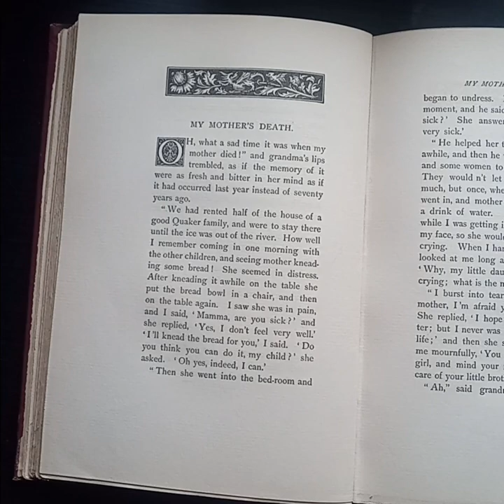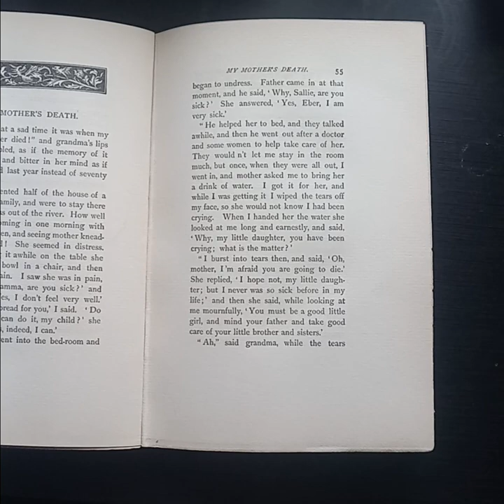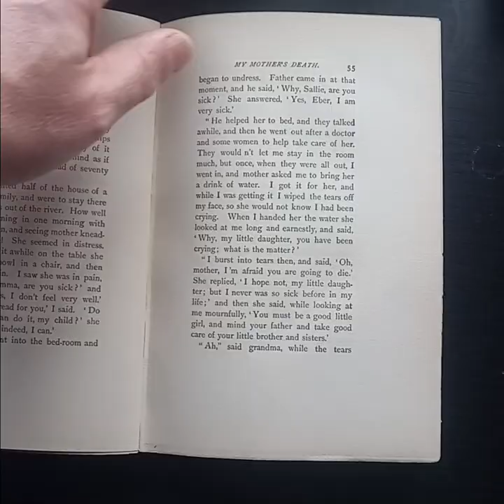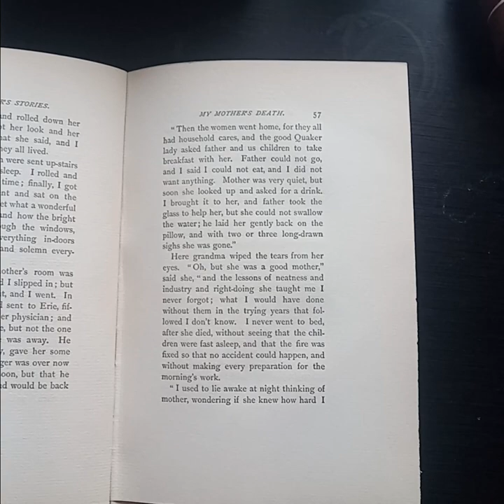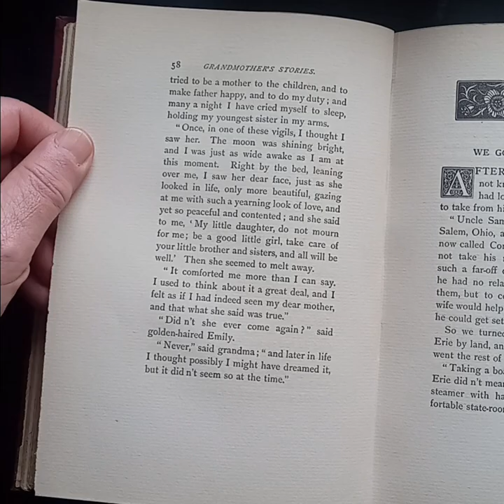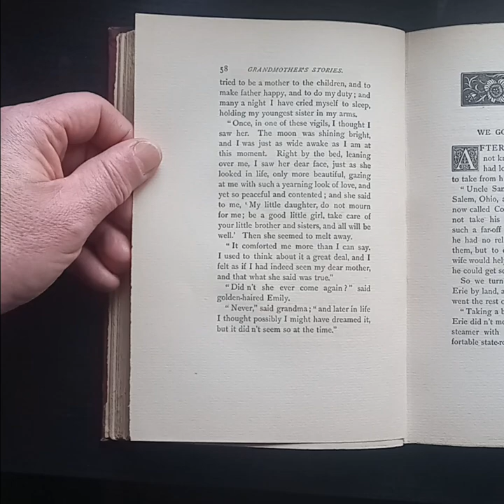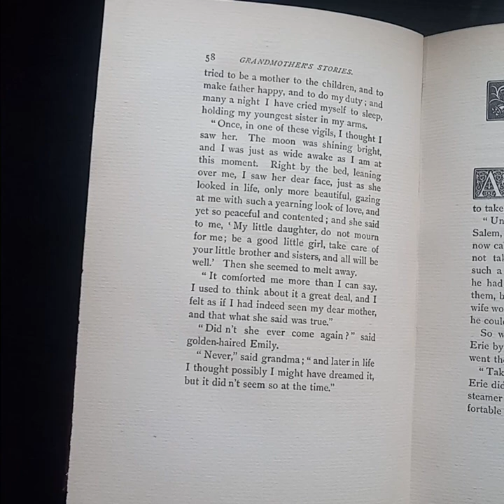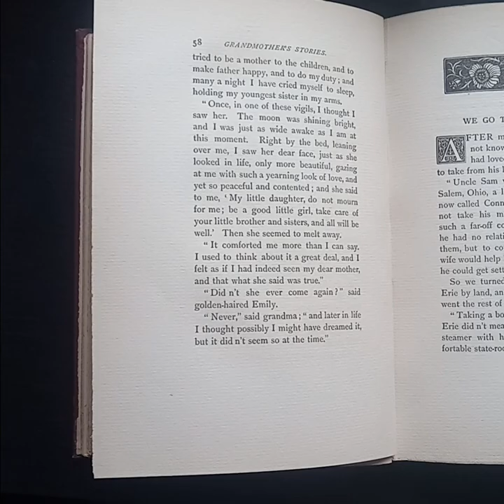Grandmother's Stories (Emily Ward) by Frances Hurlbut Part 5: My Mother's Death